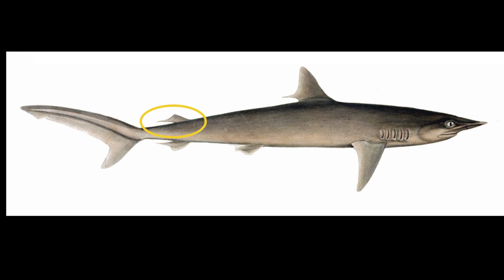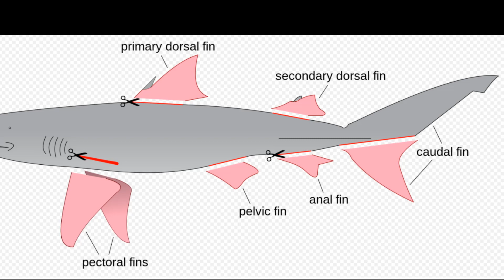Facts: The Silky Shark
Quick facts about the silky shark, an abundant open water species with smooth skin! The silky shark (Carcharhinus falciformis). Silky shark facts!

Fowler, Sarah, et al. Sharks of the World: A Complete Guide. United States, Princeton University Press, 2021.

Carrier, Jeffrey C.. Sharks of the Shallows: Coastal Species in Florida and the Bahamas. United States, Johns Hopkins University Press, 2017.

Sharks of the Open Ocean: Biology, Fisheries and Conservation. Germany, Wiley, 2009.

Sharks in Mexico: Research and Conservation. Netherlands, Elsevier Science, 2019.